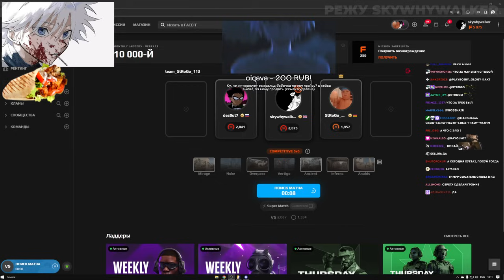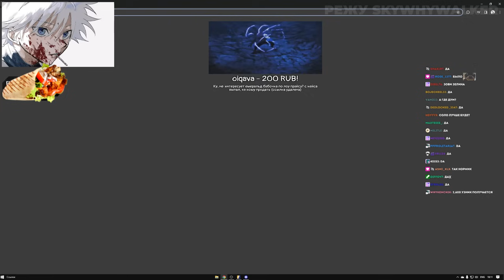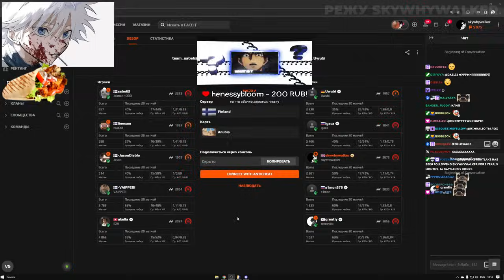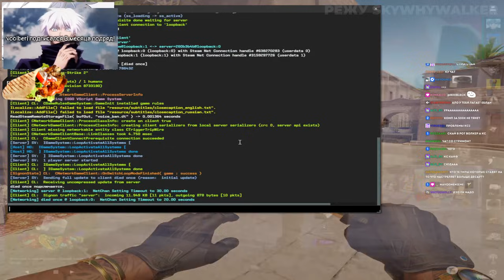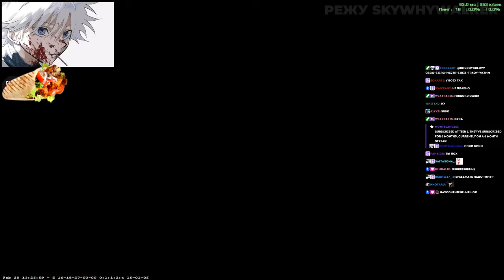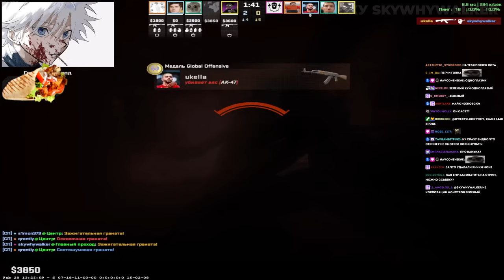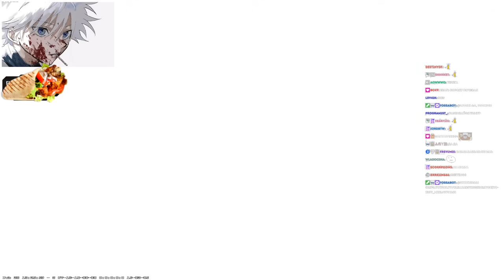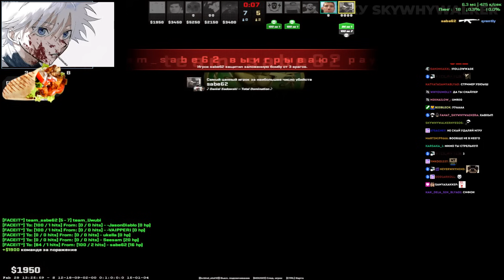РЕАКЦИЯ SKYWHYWALKER'A НА НОЖ ПОДПИСЧИКА ЗА 2.000.000 РУБЛЕЙ!! СКАЙ НАВСЕГДА ВЕРНУЛСЯ В CS2!?